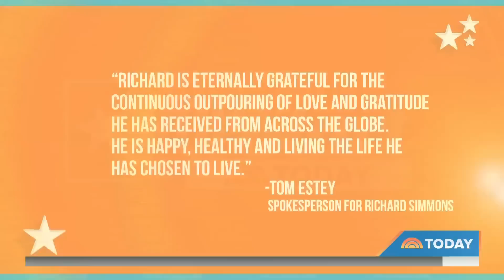Richard Simmons Thanks Fans After Long Absence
Beloved fitness guru Richard Simmons broke his silence after disappearing from the public eye in 2014.